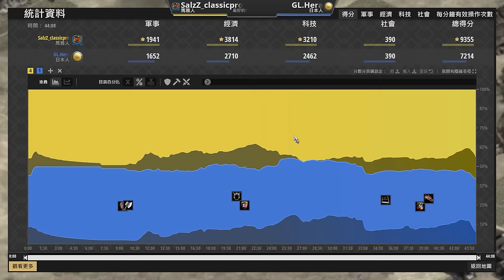【世紀帝國2決定版】Hera日武爆防守弩兵老鷹強軍事，爆了一堆日本武士才發現是佯攻🤣｜日本 vs 瑪雅